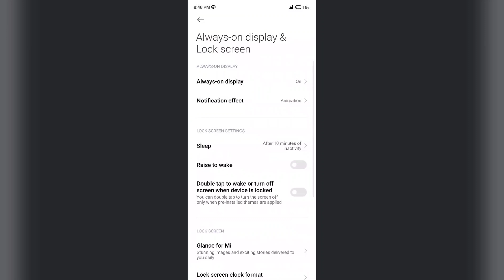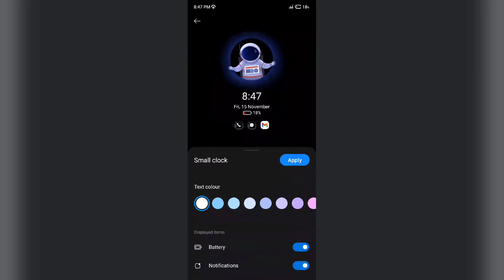POCO M6 5G , M6 Plus 5G Always ON Display Feature Use kare | How to Use Always ON Display